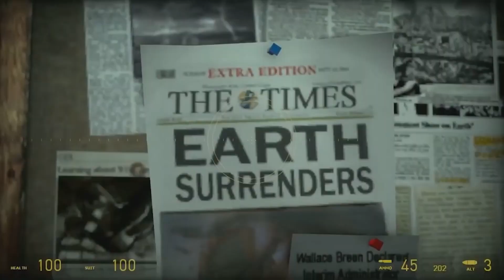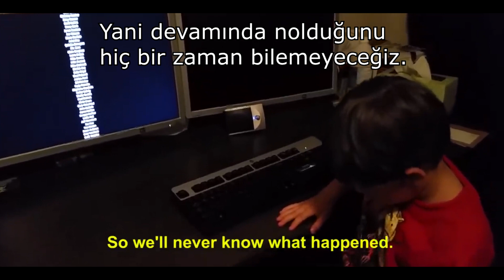HALF LİFE ALYX NEDEN VR'A ÇIKIYOR? || HALF LİFE NEDEN BU KADAR İYİ BİR SERİ?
Half-Life Alyx öncesinde oyunun neden Vr a çıktığına dair fikirlerimi paylaşmak istedim.